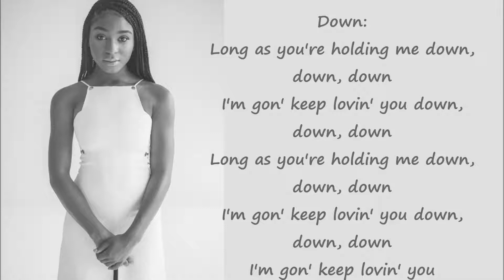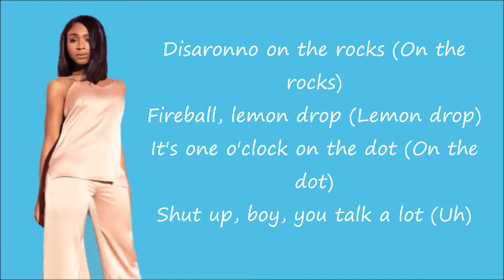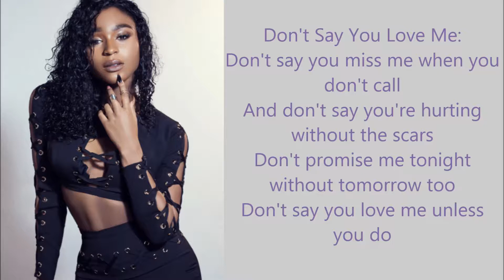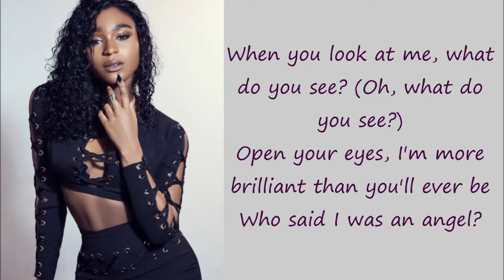Normani Kordei Solos On ~Fifth Harmony by Fifth Harmony~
all normani solos on fifth harmony by fifth harmony!!!

tell me in comments which one you want next!!!  xoxoxo